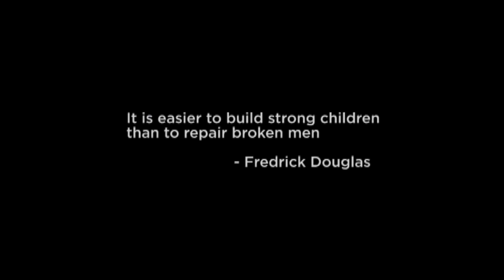Standard Process for Healthy Kids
These statements have not been evaluated by the FDA and are not intended to diagnose, cure, treat, or prevent disease. If you have a medical condition or concern, please consult the appropriate healthcare professional.